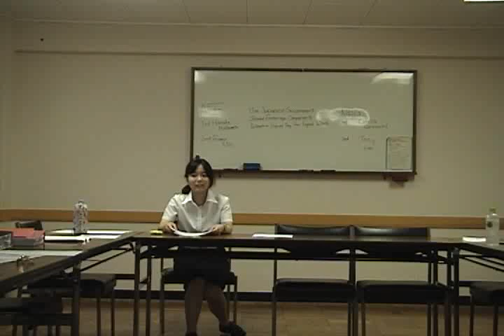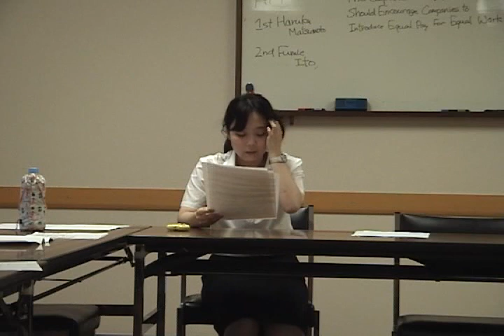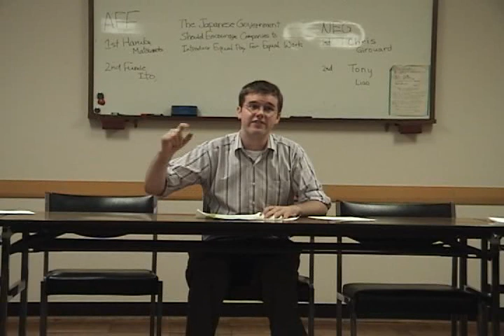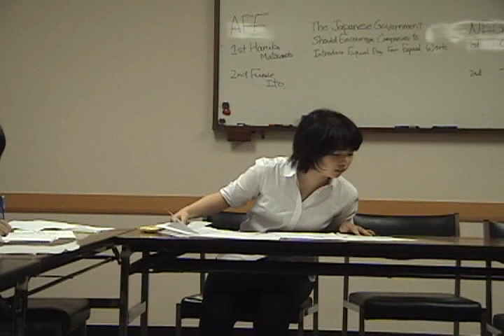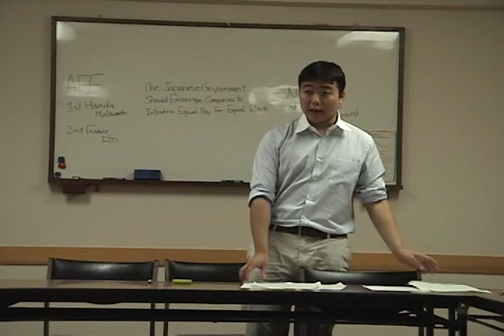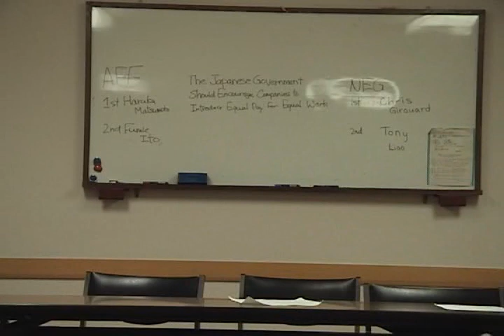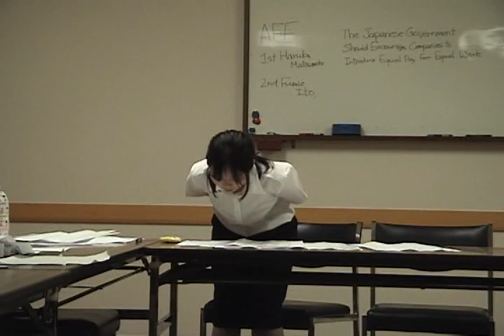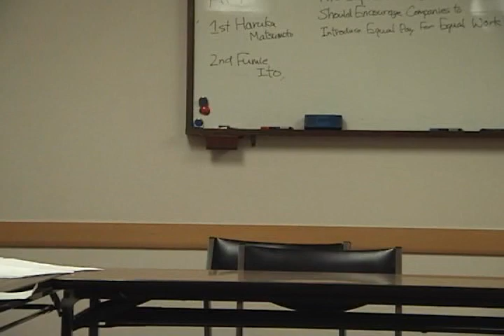Debate in Japan: American Team vs. Sophia University on Equal Pay for Equal Work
This is a debate between the American Debate Tour Team and members of Sophia University's Debate Team.

Every other year, two American University debaters are selected to debate at various schools, both university and secondary, across the country of Japan. In alternating years, Japanese students tour the US and debate at a variety of schools.

The topic for this debate is:
The Japanese Government Should Encourage Companies to Introduce Equal Pay for Equal Work.

The style of this debate is JDA policy debate.

Please note that no speaker is defending their own view of the topic. The sides are arbitrarily assigned in debate contests. Please limit your comments to the quality of argumentation and do not attack individuals for holding views you disagree with.